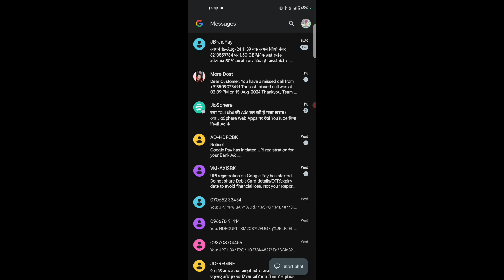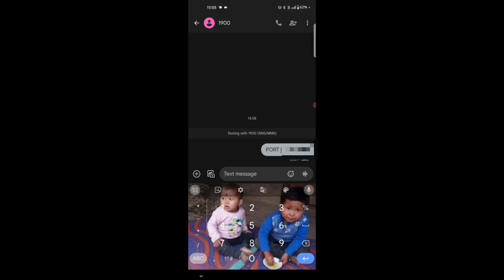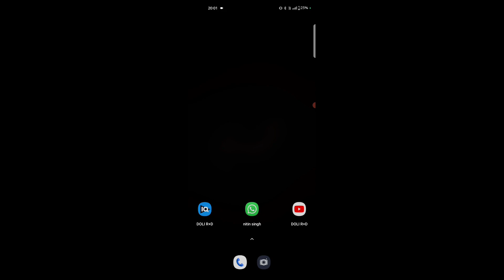BSNL में sim PORT मत करना | BSNL ME PORT Kaise Kare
your querys

hello mere YouTube family

aap ko is channel mein website ke bare mein jankari

milega agar aap ko bhi pata karna hai website ke bare mein

channel mein aap ko website aur app ke bare mein

jankari milega

Mera name hai Ranbir singh